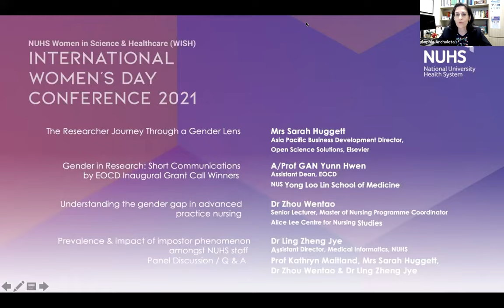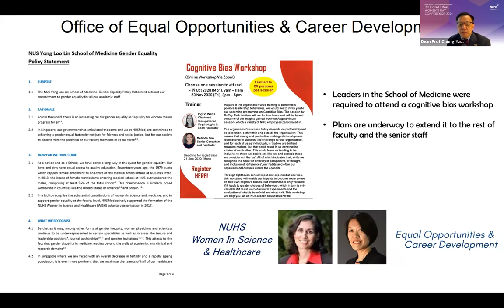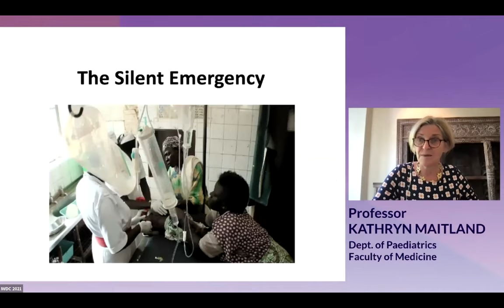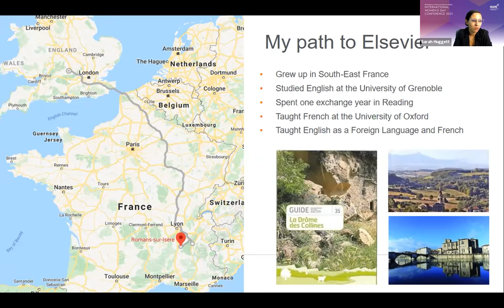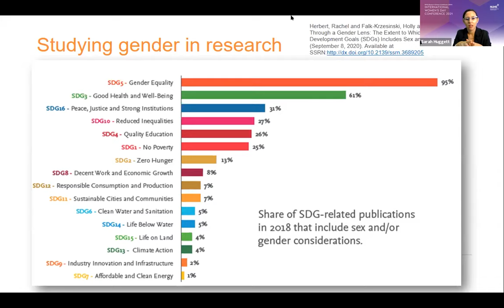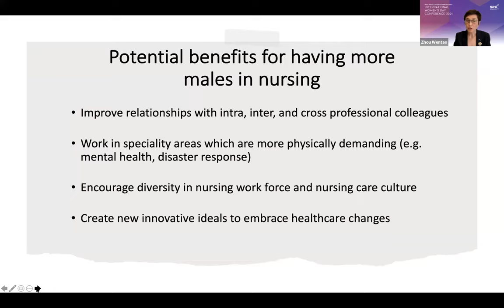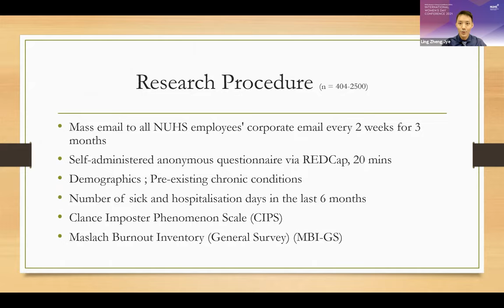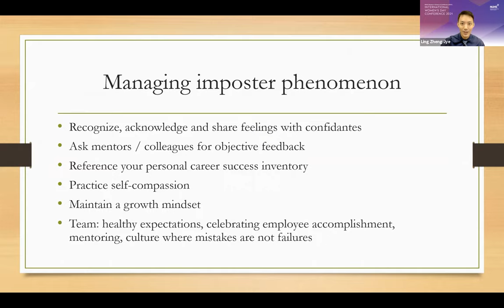NUHS WISH | International Women's Day Conference 2021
Following a successful run of its Trilogy Webinar Series in 2020, the NUHS Women in Science & Health (WISH) held its inaugural International Women's Day Conference 2021 on 11 March, featuring an exciting line-up of speakers from both academic and research in the healthcare sector, to explore issues of leadership and equal opportunities for men and women in the workplace.

This virtual symposium was organised by NUHS WISH together with the Office of Equal Opportunities and Career Development at the NUS Yong Loo Lin School of Medicine.